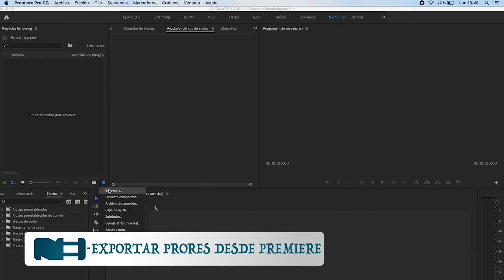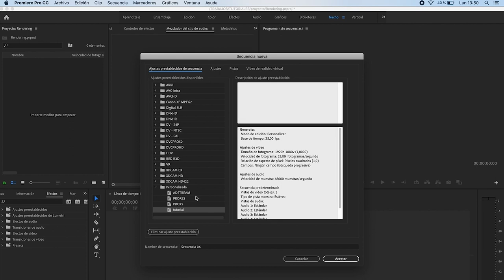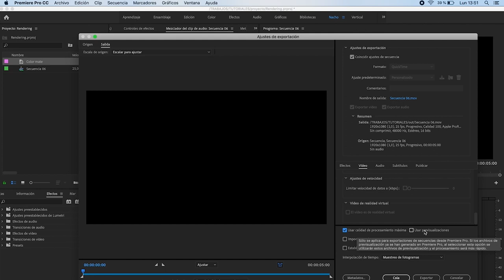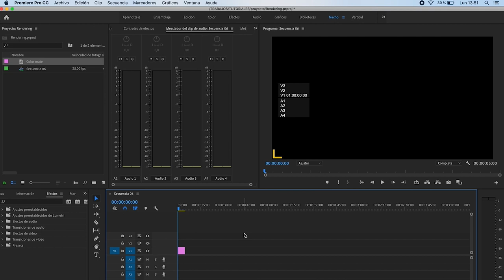Exportar Prores 4444 desde Adobe Premiere (Tutorial)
En este tutorial aprenderemos a exportar en Prores desde Premiere y a crear nuestros propios presets de secuencias.